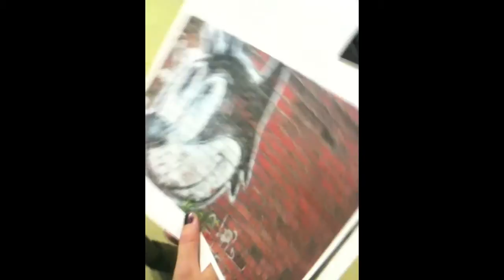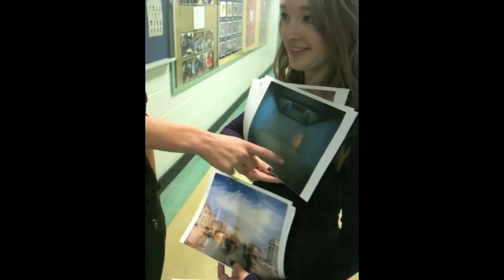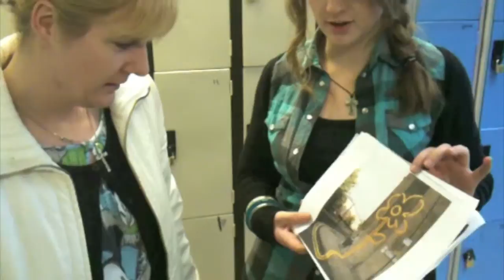General studies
What is the role of art?